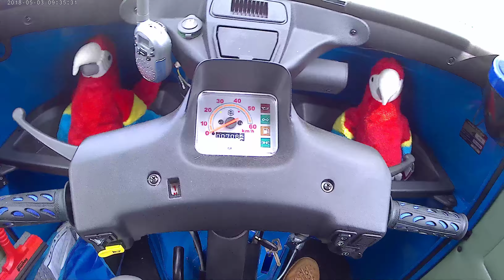Ape50 Fahren Extratour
Heute mal eine Extratour mit Ape50.Like Abo und Kommentare Erwünscht.Glocke nicht vergessen. Eurer Papagei